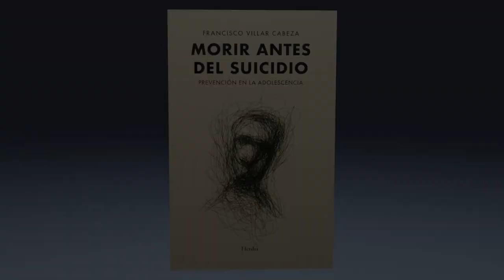Salud mental, estigma y suicidio | Francisco Villar, autor de «Morir antes del suicidio»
«Este no es un libro sobre la muerte, de esa no sé nada. Este es un libro sobre la vida, y de ella sé algunas cosas, al menos todas las que me han explicado quienes han querido abandonarla de forma prematura». - Francisco Villar, autor de «Morir antes del suicidio. Prevención en la adolescencia».

00:00 Introducción
01:50 Los avances en la comprensión del suicidio
03:55 Salud mental y suicidio
06:10 El estigma del suicidio
08:05 El mal uso de las redes sociales
10:20 Prevención del suicidio en las escuelas
13:33 Bullying
18:55 La importancia de crear vínculos
25:00 Un prevención universal del suicidio
29:55 Síndrome presuicidal
35: 57 Un libro que habla de esperanza

El suicidio en la adolescencia es una tragedia, una catástrofe sin retorno para la persona y un súbito cataclismo que marcará para siempre a la familia y al entorno. En la actualidad, está considerado como un problema de salud pública que, en el peor de los casos, acaba con la pérdida de muchos años potenciales de vida.

Estas páginas son fruto de un trabajo de reflexión compartida, que pretende aproximar algunas claves de la conducta suicida a los diferentes agentes implicados en la vida de los adolescentes. Su intención es ofrecer respuestas claras y útiles para el abordaje de la problemática. Se ejemplifica con experiencias reales para cumplir con el compromiso contraído con las familias, el de transformar aquel dolor pasado en prevención y ayuda futuras.

«Morir antes del suicidio. Prevención en la adolescencia» ya disponible en librerías y a través de nuestra página web

Francisco Villar es doctor en Psicología y psicólogo clínico especialista en suicidio en la infancia y la adolescencia. Referente a nivel nacional de esta problemática, es impulsor y actual coordinador del Programa de Atención a la Conducta Suicida del Menor, del Hospital Sant Joan de Déu de Barcelona. Asimismo, es profesor del Máster de Psiquiatría y Psicología Infantil de la Universidad Autónoma de Barcelona.